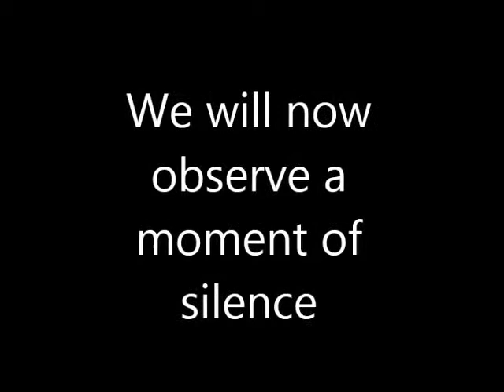Pirate News April 8, 2015